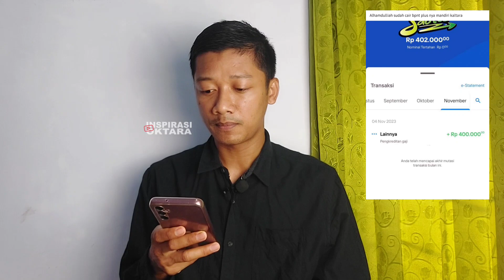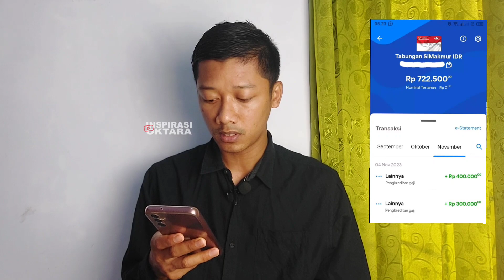LANGSUNG CAIR SEKALIGUS PKH PLUS BPNT UNTUK KKS MANDIRI❗️ALHAMDULILLAH AKHIRNYA PKH MULAI CAIR❗️